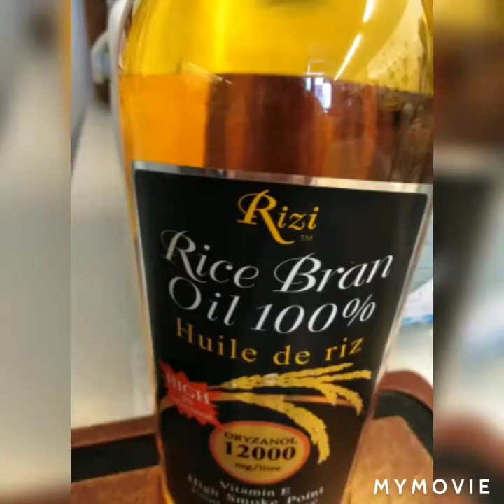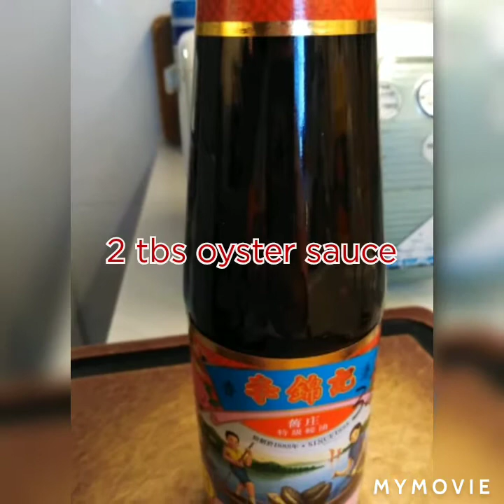Chao fan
Chinese Chao fan chao fan ingredients how to cook Chinese Chao fan # Chao fan in Hong Kong # fried rice easy fried rice fried rice with groundpork in Hk